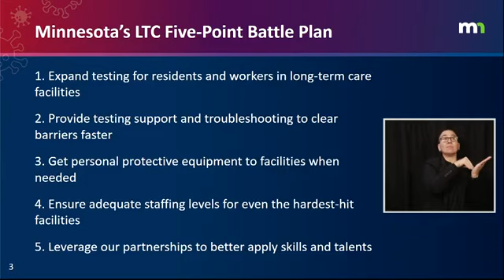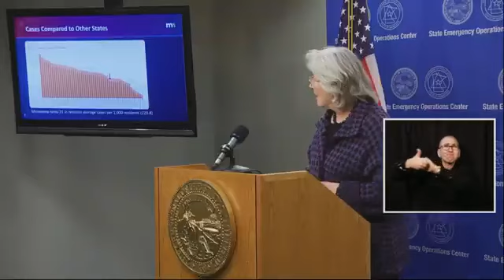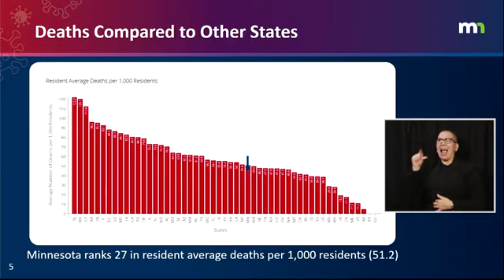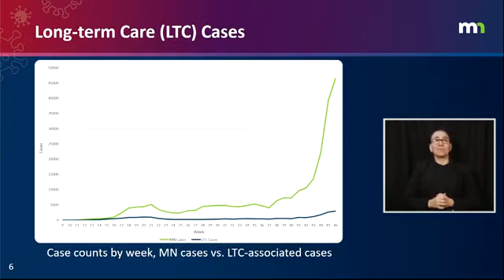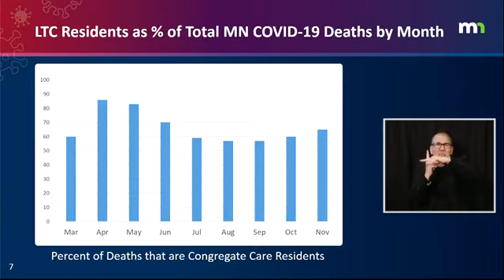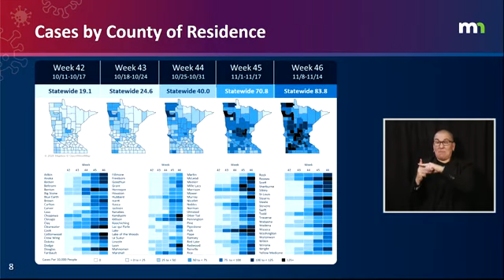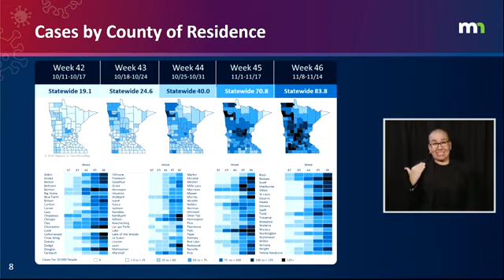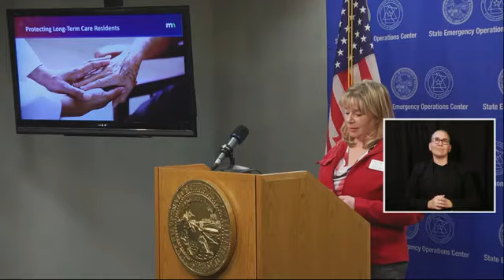Minnesota Governor holds COVID-19 briefing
Minnesota Gov. Tim Walz holds a Coronavirus briefing.